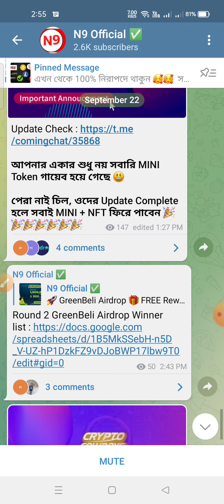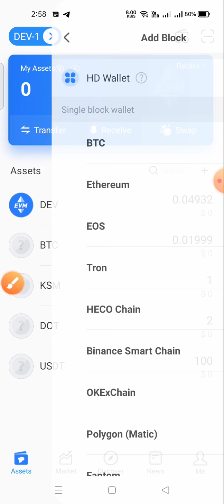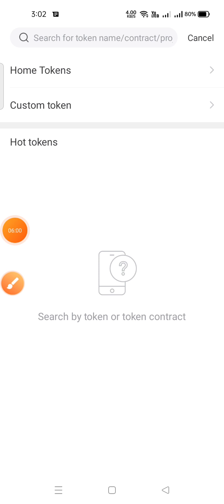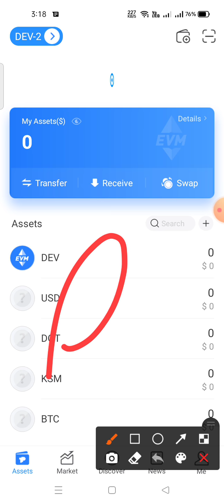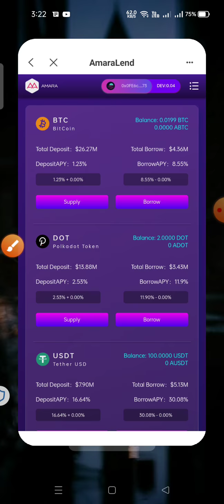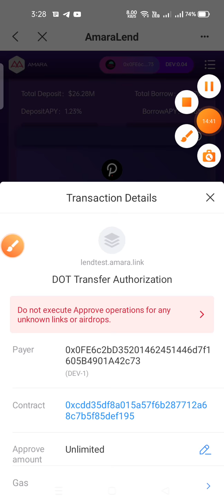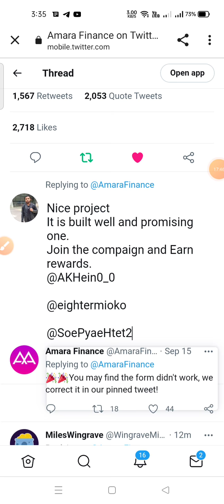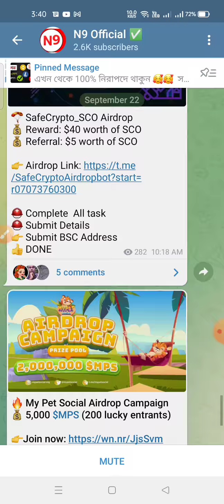Amara Finance Testnet Airdrop 100$ Clime Now 🤑